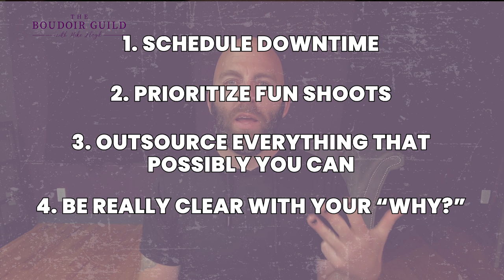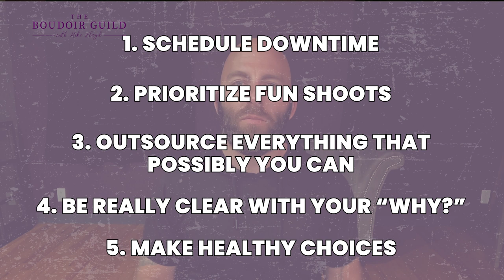How to Avoid Pro Photography Burn Out | PhotoBizTips with Mike Lloyd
Do you want to know how to avoid pro photography burnout?  Are you getting burned out on photography, and does it feel like the passion you had for it just probably not coming back? Watch this video to know what to do to avoid getting to pro photography burn out. And if you find yourself already there, it's how you can dig yourself back out.

Next, watch 3 Tips that CHANGED my Photography FOREVER | PhotoBizTips with Mike Lloyd

00:00 How to Avoid Pro Photography Burn Out
01:31 Schedule downtime
03:51 Prioritize shooting for fun
05:10 Outsource everything you can
08:22 Get clear on your why
10:25 Develop healthy habits